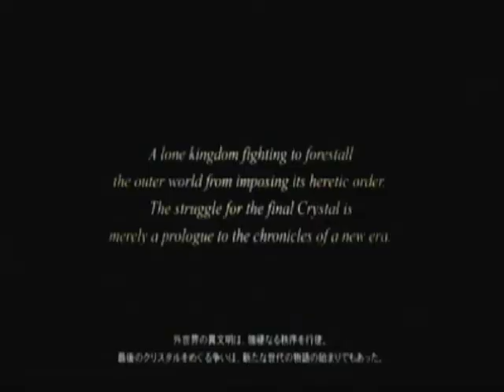Final Fantasy XIII Versus Masterpiece trailer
A Must-See and Must-Watch amv, my 2nd AMV and please comment and rate it :)
you guys'll love it